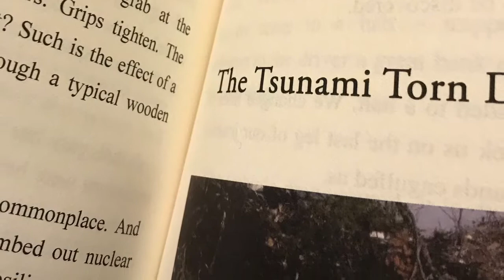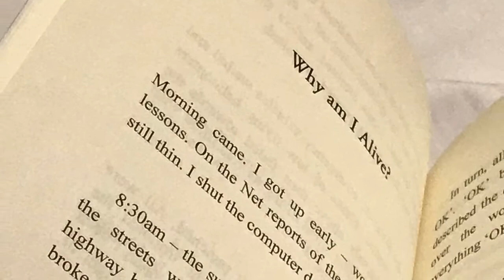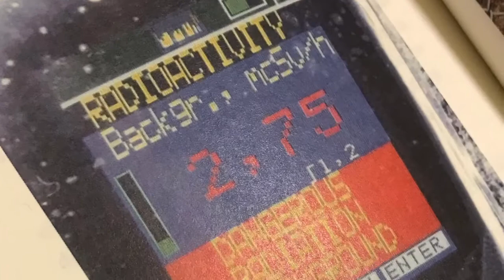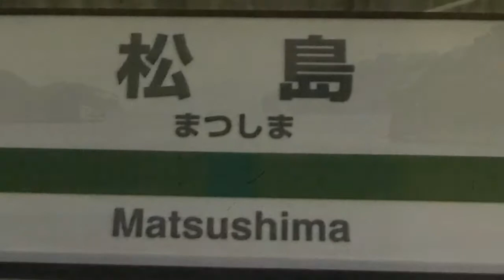Tides of March by David Baresch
Japan Earthquake Tsunami & Nuclear Disaster Experience